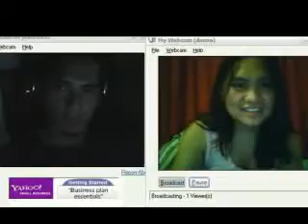ch33k_b0n3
mga laberz in parez` hehe..